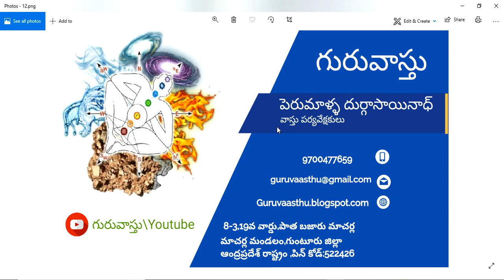Guruvastu || Pillers Vastu || పిల్లర్లు ఖాళీగా ఉండవచ్చా - ఉంటె ఏమి చెయ్యాలి